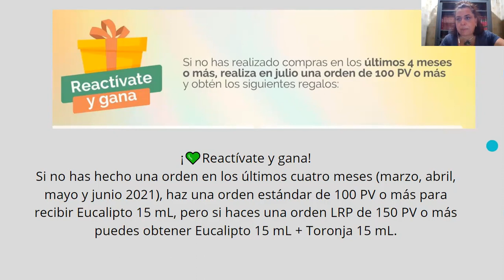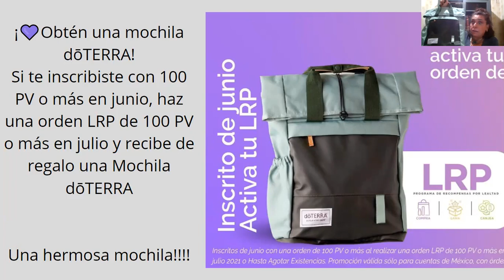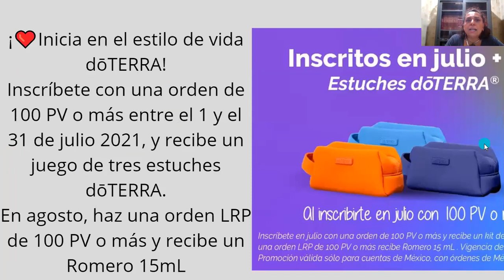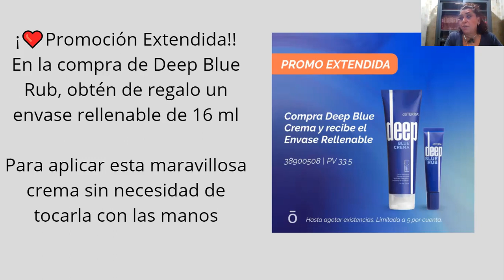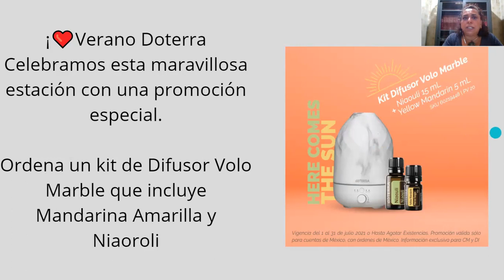Promociones doTERRA durante el mes de Julio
Hola, platiquemos sobre las promociones especiales que tiene doTERRA para todos nosotros este mes de julio.